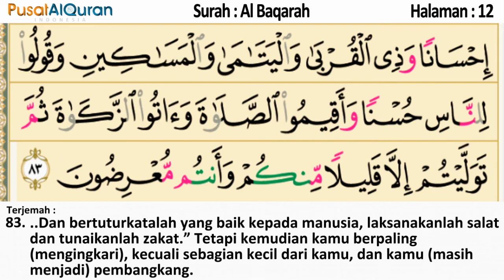Murottal Harian - Halaman 8 sampai 12 - Untuk Isya - Murottal Pekanan